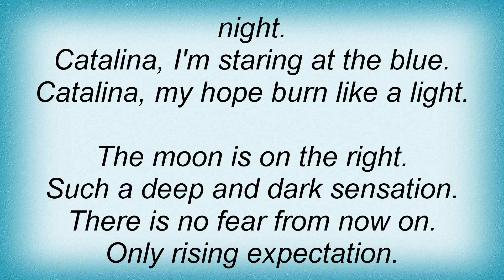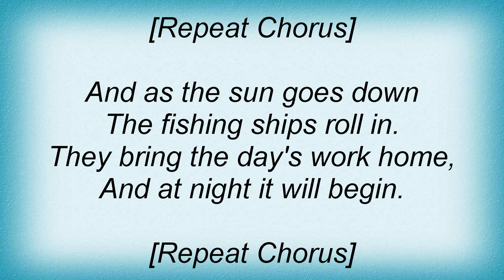Hot Water Music - Catalina Lyrics